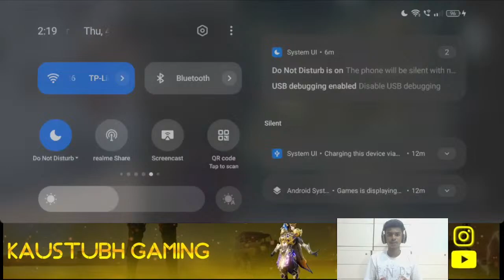Exploring the Update 3.1 :- BGMI LIVE | Kaustubh Gaming |# 18 Livestream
Hey GUYS ! Watch me play BGMI!